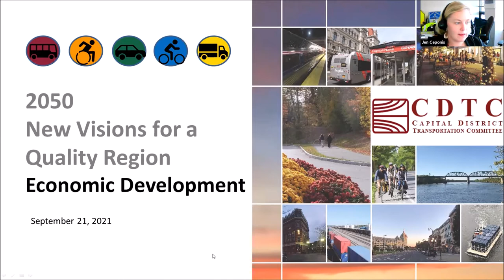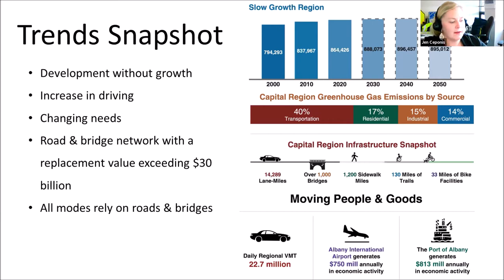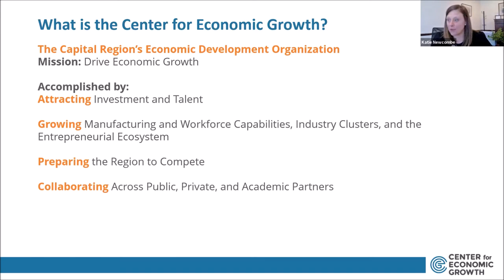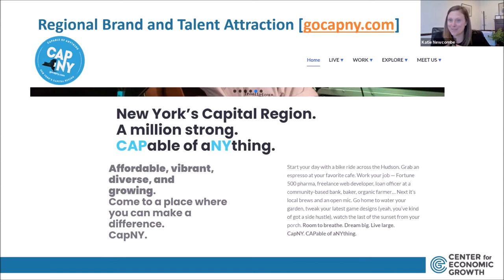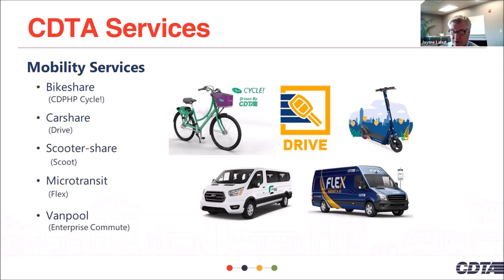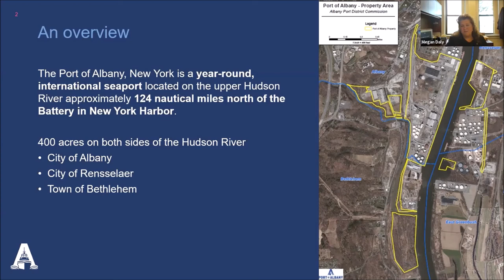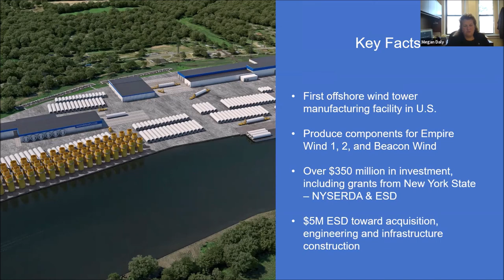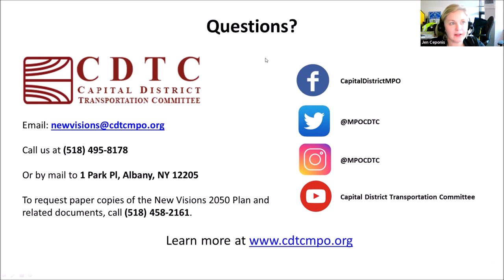Transportation & Economic Development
This webinar took place on Tuesday, September 21 features presentations from local economic development specialists. They cover what employers are looking for in a city or region, how to make the Capital Region more attractive to both skilled workers and new business, the vital role of public transit in creating connections between communities and jobs, and the role that transportation facilities, like the Port of Albany, play as a catalyst for economic development in the City of Albany and Greater Capital Region. Runtime: 1:12:33

Panelists:
Katie Newcombe, Chief Economic Development Officer at the Center for Economic Growth
Jayme Lahut, Executive Director at Schenectady Metroplex and CDTA Board of Directors
Megan Daly, Chief Commerce Officer at the Port of Albany